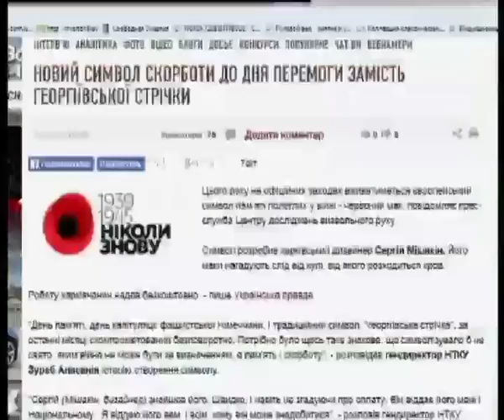Телеканал ВІТА Новини 2014-05-06 Стрічка розбрату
Сказати «ні» георгіївськом стрічкам закликають сьогодні в багатьох містах України. Адже символ Великої Перемоги російські агресори перетворили на атрибут сепаратистів. У Вінниці теж пропонують відмовитись від традиційної стрічки на святкуванні 9 травня.